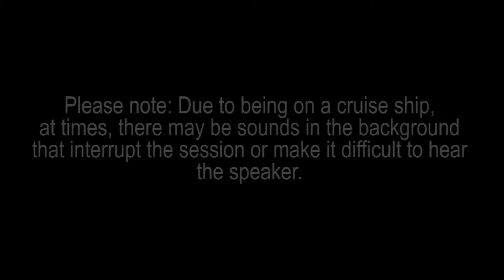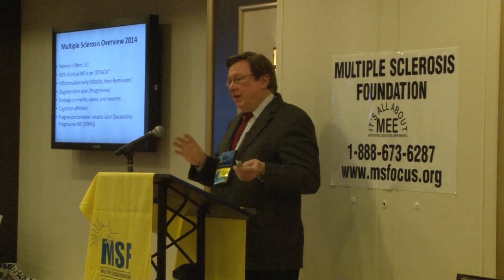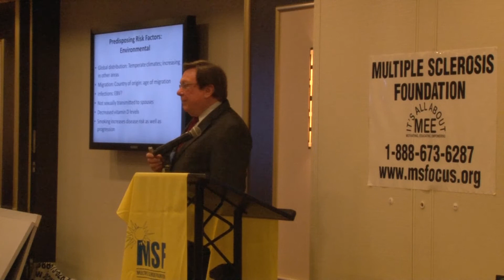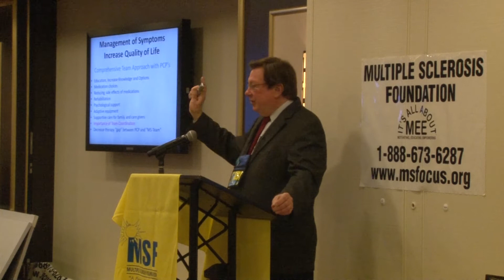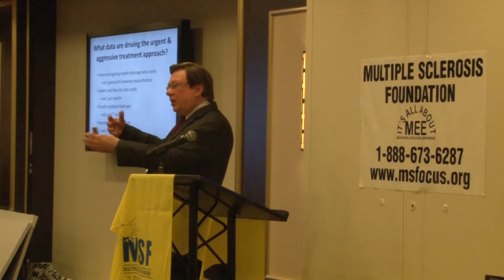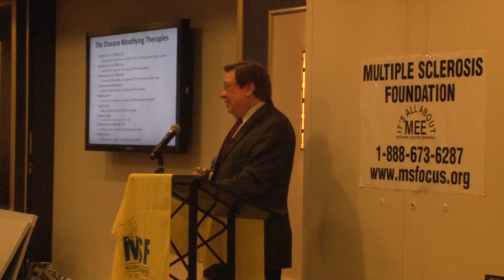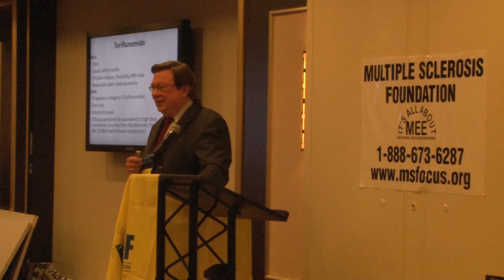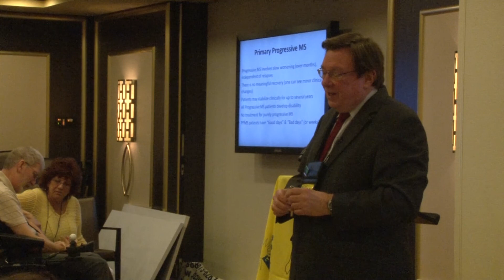MS Therapy Update (Part 1) - Jack Burks, MD - MSFocus Cruise for a Cause 2014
Dr. Jack Burks provides an update on MS disease modifying therapies, including those for primary progressive MS, in this full presentation from the MSFocus Cruise for a Cause 2014.

To learn more about the MSF Cruise for t a Cause,

Jack S. Burks, MD, is an international leader in multiple sclerosis, neurology, and chronic disease management. For more than 30 years, he has been involved in comprehensive care, research, and education in multiple sclerosis. Dr. Burks is Chief Medical Officer of the Multiple Sclerosis Association of America, Cherry Hill, New Jersey, and President of Burks & Associates Health Care & Education Consultants, Reno, Nevada. He is a member of the National Medical Advisory Board of the National MS Society (NMSS).

Following a postdoctoral fellowship in virology and immunology at Johns Hopkins University School of Medicine, Baltimore, Maryland, Dr. Burks was a founder and president of one of the nation's first comprehensive MS centers, the Rocky Mountain MS Center at the University of Colorado Health Sciences Center. Subsequently he was a founder of the Colorado Neurological Institute in Englewood, Colorado, which has grown to include over 100 neuroscientists, 3 hospitals, and 23 tertiary neuroscience programs. He was a founder and Medical Director of the Renown Institute for Neurosciences, Reno, Nevada, and Clinical Professor of Medicine, Division of Neurology, at the University of Nevada School of Medicine..

Dr. Burks has been a member of the board of directors of the American Academy of Neurology, leading its chronic disease management initiative. He is Past President of the American Society for Neurological Rehabilitation and Board Member and Officer of the Consortium of MS Centers. Dr. Burks is a member of the American Neurological Association, the American Medical Association, and the American College of Physician Executives. He has written and edited textbooks on multiple sclerosis management and research, including Multiple Sclerosis: Diagnosis, Medical Management and Rehabilitation, and published numerous scientific articles and reviews. He is a medical and scientific consultant to many healthcare companies and has lectured to healthcare professionals, patients, and the public in over 40 countries on six continents